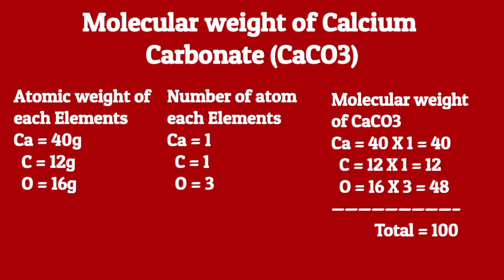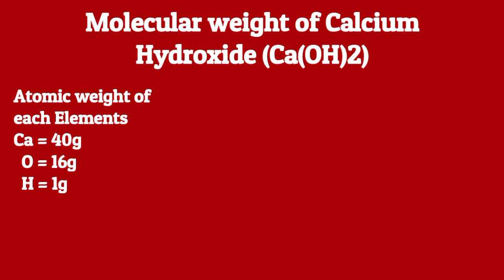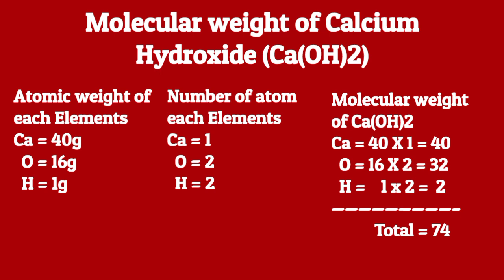How to compute molecular weight of our liming materials